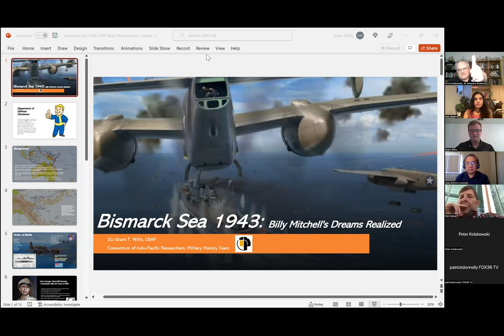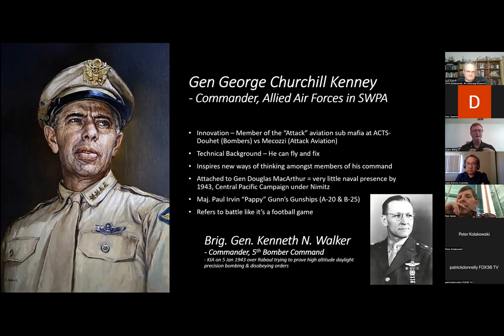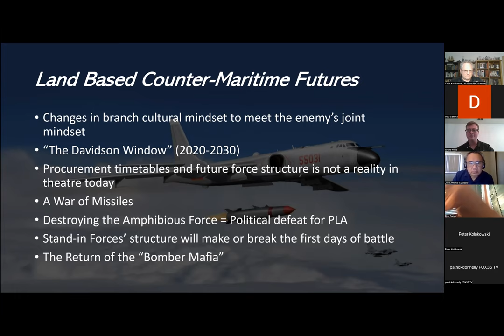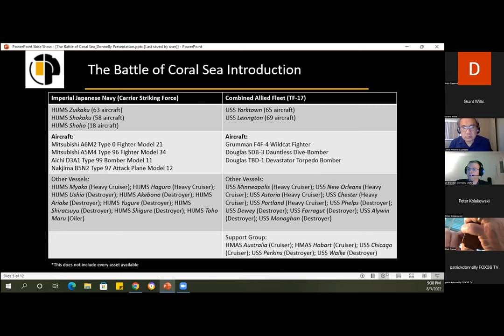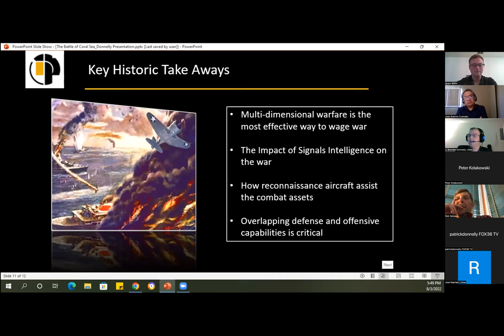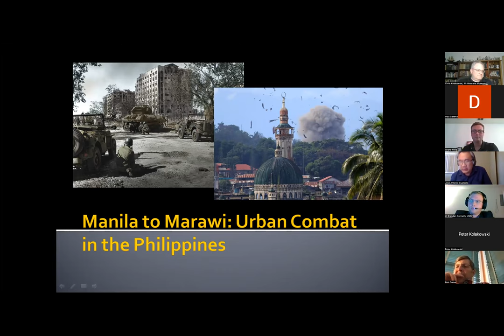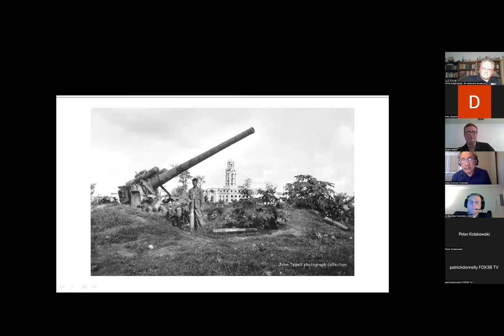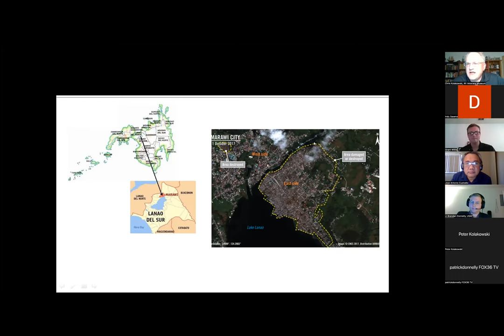PacificWarCaseStudies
A presentation by the Military History team